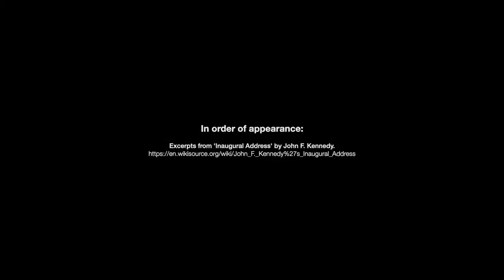Day 23, Part 2: John F. Kennedy, Inaugural Address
This lecture is dedicated to the detailed study of John F. Kennedy's inaugural address.

Each of the 25 lectures is divided into three parts (with the exception of the 25th lecture, which is only one part). The lectures include brief introductions to the topics, the videos.